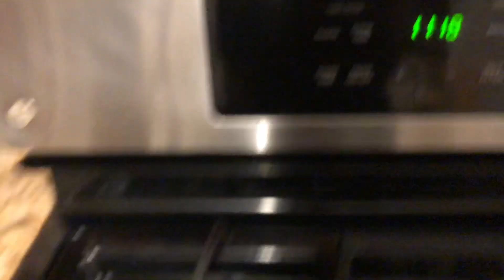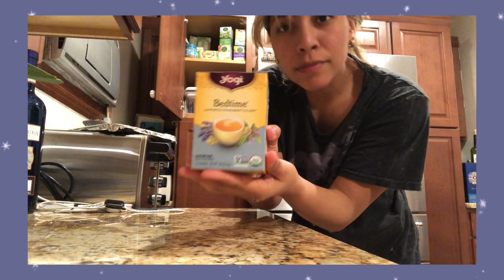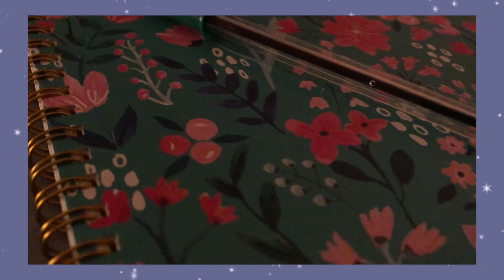easy vegan night routine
hola friends! hope you've all been learning and unlearning. happy to be here- growing and flowing + assisting the community in any way i can (researching, conversations, sharing, etc).

hope you enjoy and find this comedic!

much love,
DJ
Products shown:
~Yogi Bedtime Tea
~Brush with Bamboo Toothbrush
~Eco-Dent Baking Soda Tooth Powder
~Lavender Soap from Whole Foods
~YAY FOR EARTH Lotion
sound used:
✮ S U B S C R I B E  +  C O M M E N T ✮